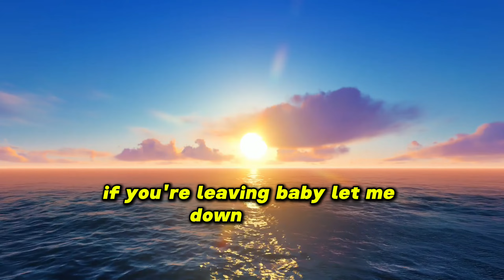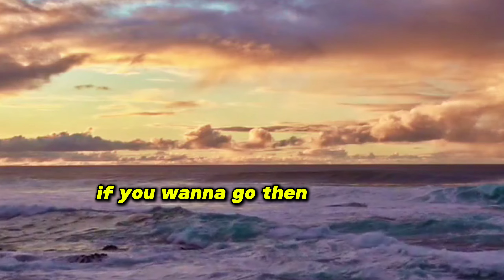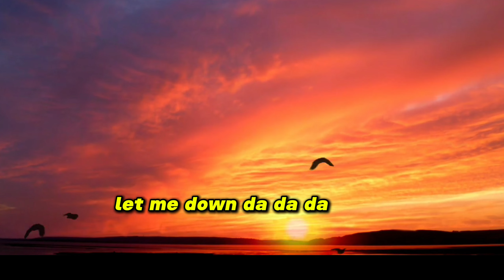Alec Benjamin - Let me down slowly (Lyrics) REGGAE